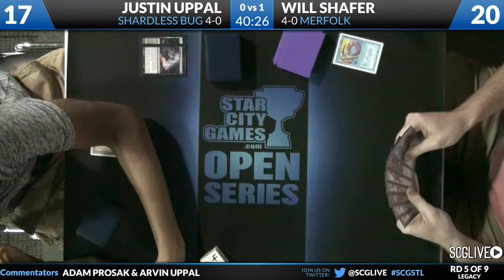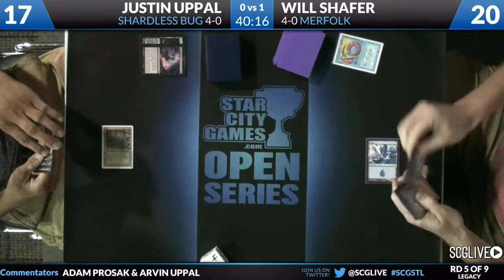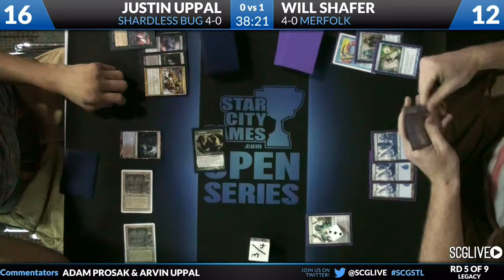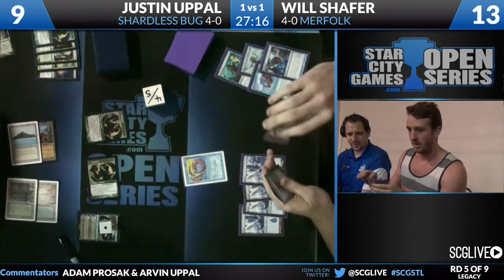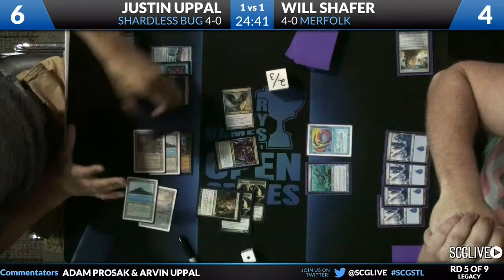SCGSTL: Round 5 - Justin Uppal vs Will Shafer | Legacy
From SCG St. Louis on June 7th, 2013